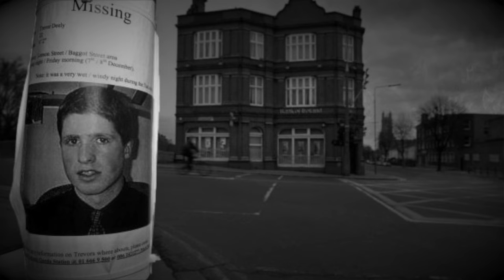Naprawdę, wszystko jest w porządku. Mariusz Perdek - 5NZ #98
Mariusz Perdek ma kochającą siostrę i rodzeństwo, ale także trudną sytuację rodzinną i związkową. Niemniej, 25-latek ma dobre serce i za swoich bliskich oddałby życie. Czekało go całe dorosłe życie, które zostało... no właśnie - przerwane? A może Mariusz uciekł od problemów? Poznajcie historię zaginięcia Mariusza Perdka.

Muzyka wykorzystana w odcinku:
Wstęp: Convolv - The firm within, The Six Realms - I Think I Can Help You
Czołówka: Doug Maxwell - Heartbeat of the Hood
Tło: Luke Atencio - Counsel
Tyłówka: The Inner Sound - Jesse Gallagher

Wybrane źródła:

Rodzina Mariusza Perdka